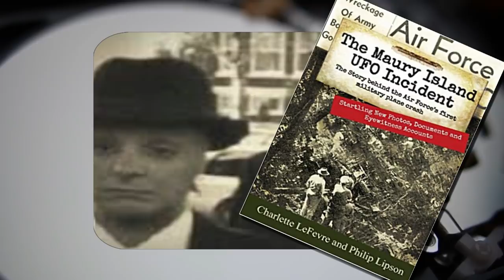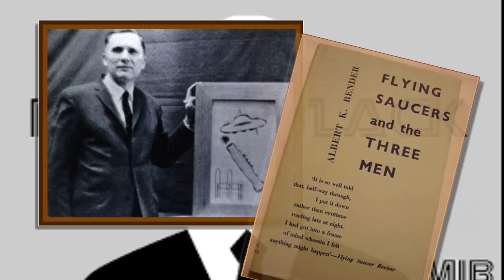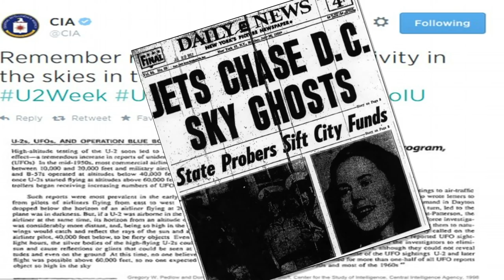The men in black are back!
Chris Hemsworth and Tessa Thomsom will attempt to capitalize on the success of their Avengers End game and Thor Ragnarok success in the next movie of the Men in Black franchise. Another comic book based film, focusing on the secret group of black-suited agents who police alien life on this planet.
Lowell Cunningham’s characters were first created in his comic book series of the same name published in the 90s.
The inspiration for the comic book series and subsequent films were the real reports of shadowy, dark figures that are often reported in and around strange events. The presence of the black suited mystery men has become a staple in today’s ufology.
Many witness them at the scene of UFO sightings or report their arrival soon after. So who are they when did they start showing up and what do they want?

"many thanks"